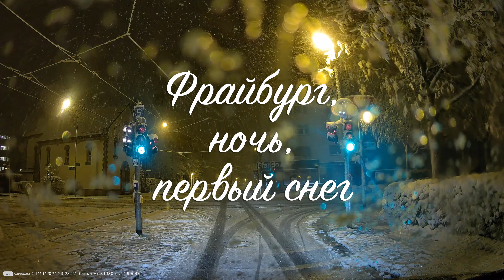Фрайбург, ночь, первый снег. Freiburg, Nacht, erster Schnee 4K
Музыка: Микаэл Таривердиев — Дороги (любимая тема из 17 мгновений весны)